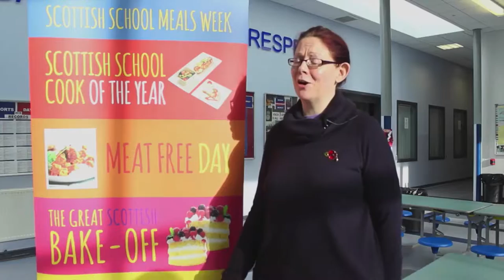Scottish school meals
Subtitles added to the Scottish school meal - Cook of the year.